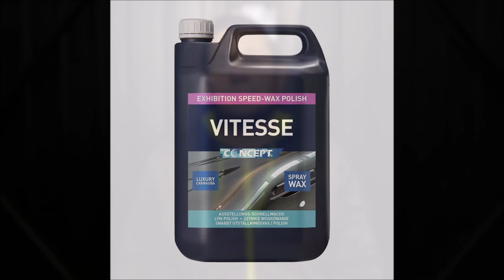Concept VITESSE Speed Wax Polish